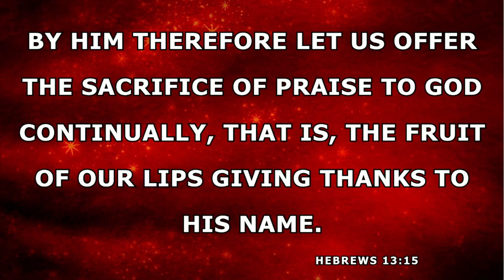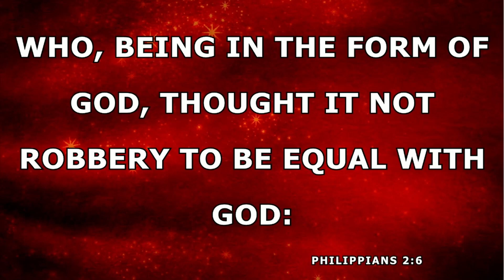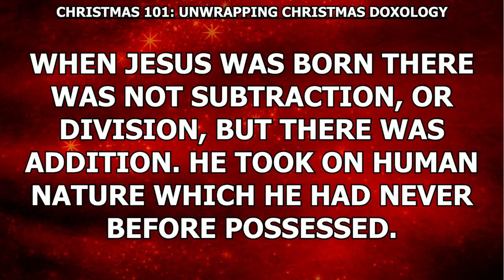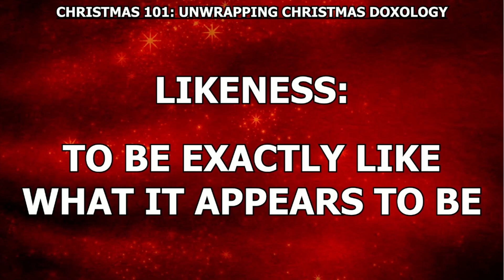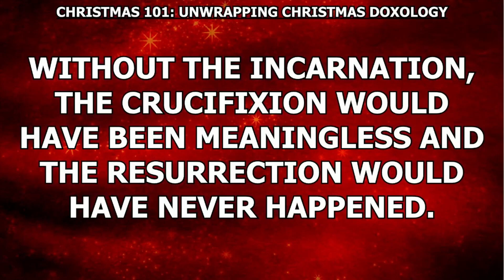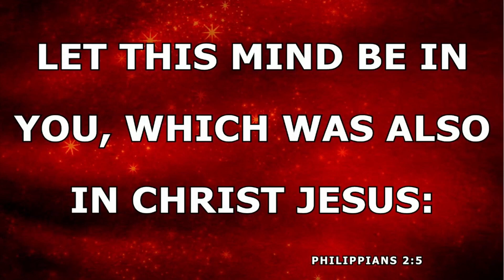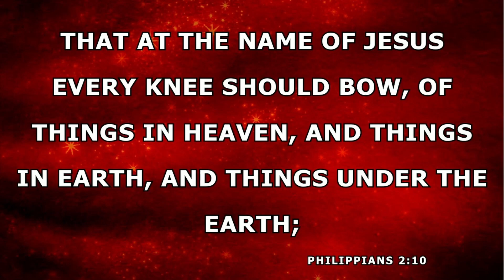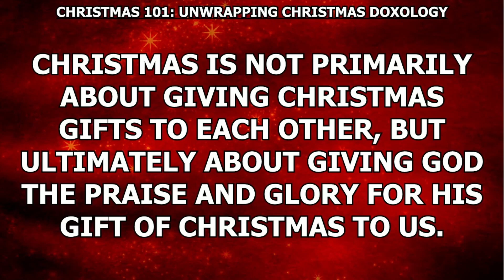Christmas 101 : Unwrapping Christmas Doxology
Pastor Jennings finishes the short series leading up to Christmas. He speaks on the theology of Christmas, teaching from Philippians 2:5-11.

Sunday AM Service - 12/26/21 - Pastor Jennings